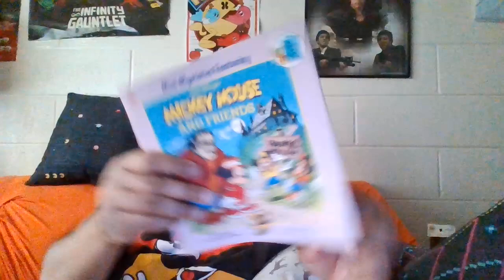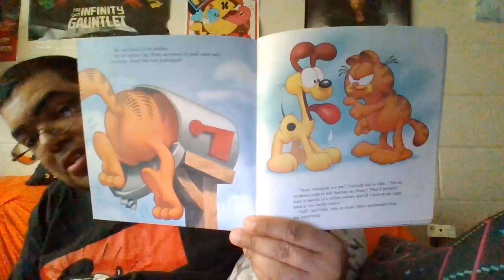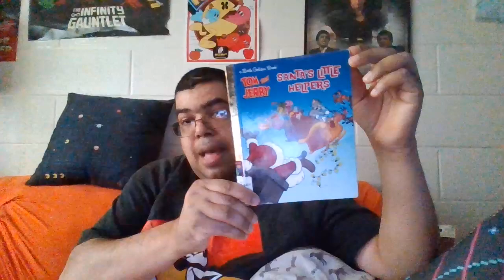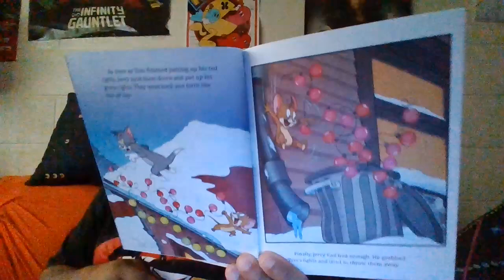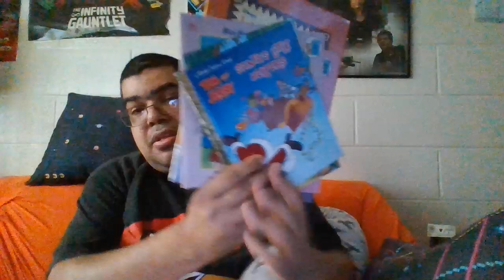unboxing episode 422